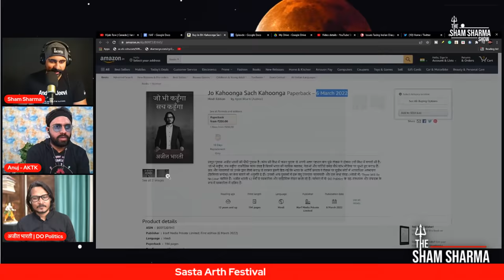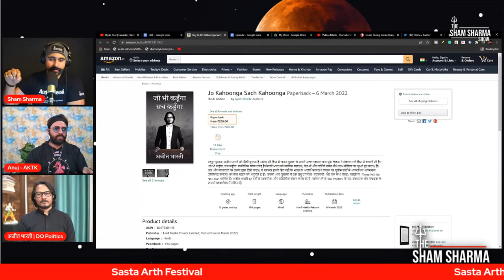Hijab Row | Canada | Harsha | Roundtable Ft. @aktk And Ajeet Bharti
Sham speaks to Garvit From AKTK and Ajeet Bharti from @DOPolitics (as they host their cheap version of Arth festival) about The Karnataka Hijab row, Trudeau's Authoritarisnim, the upcoming elections, the Harsha case, and much more.

0:00 Intro
1:19 Ajeet Bharti Targeted By Courts Again
10:51 Reality Of "Muslims Are In Danger" Narrative
19:55 Hypocrisy Of Liberals And Right Wing
26:01 Non-Left Commentators Must Remain Independent
38:43 People Losing Faith In United Nations
53:24 Hindutva Alternatives To BJP Needed?
1:06:22 BJP's Long Term Thinking